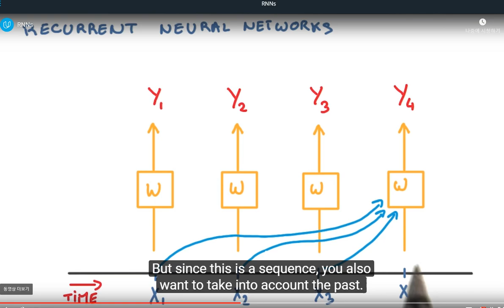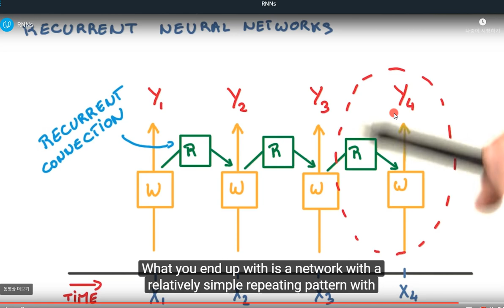3분 머신 러닝 - 인생은 짧으니 3분만에 이해하자. 머신러닝의 꽃 RNN (순환 신경망)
- shop2world AI 연구소
3분 머신러닝 강좌 입니다. 순환신경망 Recurrent Neural Networks(RNN) 은 외부의 입력값과 자신의 이전 값을 통해 자신의 상태를 갱신합니다.